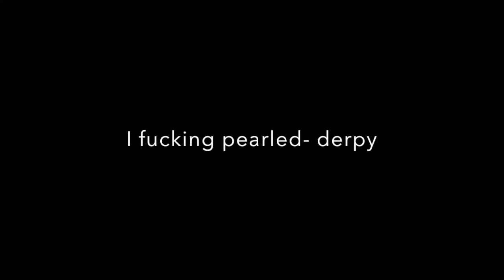BaseTour(So Far) Map 4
swag on swag on swag the base has changed since i recorded this